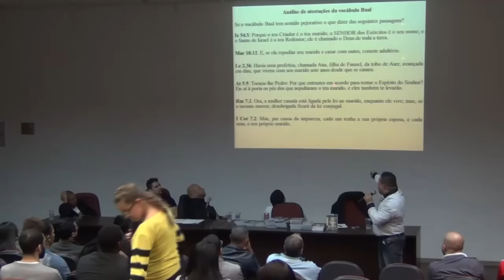A paz do Senhor é a paz de Baal?